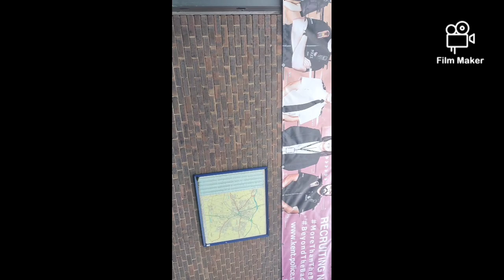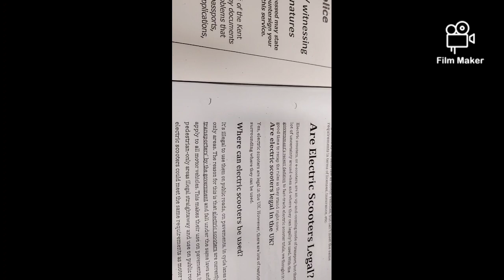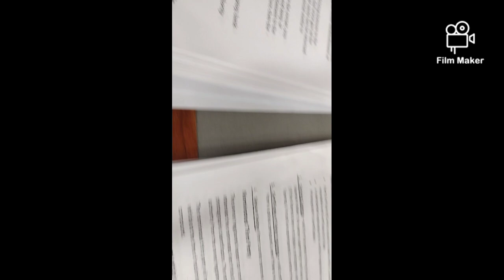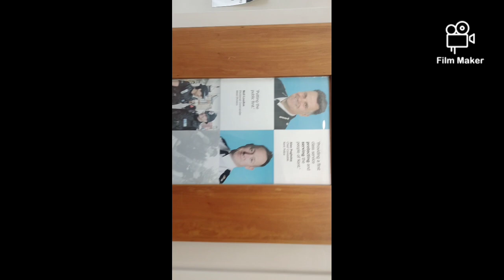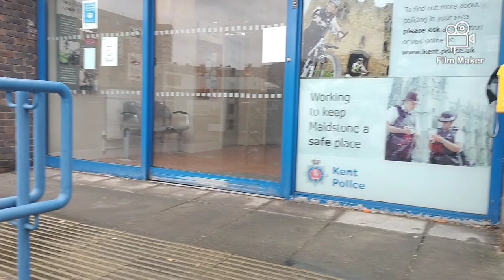Maidstone police station